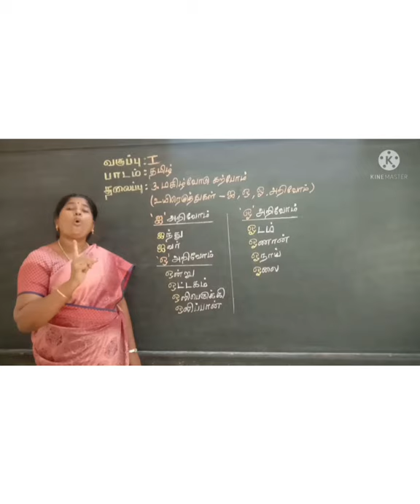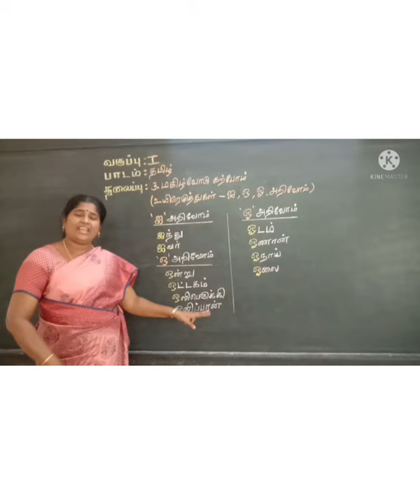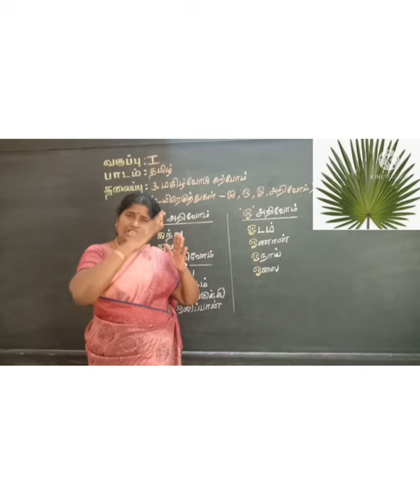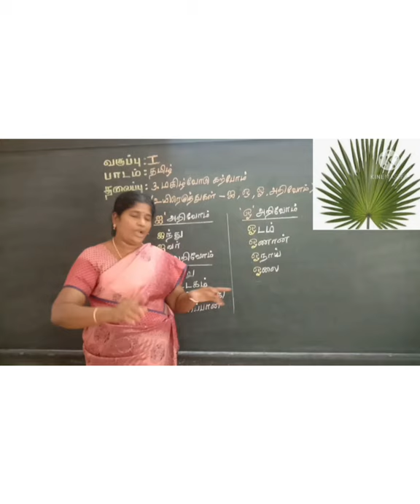தமிழ் | மகிழ்வோடு கற்போம் | உயிர் எழுத்துக்கள் ( ஐ,ஒ,ஓ) | Part - V | Std I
In this video our Special Educator Mrs.R.Selvi teaches about உயிர் எழுத்துக்கள் ( ஐ,ஒ,ஓ) of Tamil. Through this video our children can learn some alphabets from Tamil and their sounds. This video was created for the students with Hearing Impairment in 1st Std. Come on kids! let's learn our precious mother tongue Tamil from this video.

இந்த காணொளியில் எங்கள் சிறப்பு கல்வியாளர் திருமதி. ஆர்.செல்வி தமிழின் உயிர் எழுத்துக்கள் (ஐ, ஒ, ஓ) பற்றி கற்பிக்கிறார். இந்த காணொளியின் மூலம் நம் குழந்தைகள் தமிழிலிருந்து சில எழுத்துக்களையும் அவற்றின் ஒலிகளையும் கற்றுக்கொள்ளலாம். இந்த வீடியோ 1 ம் வகுப்பில் காது கேளாமை உள்ள மாணவர்களுக்காக உருவாக்கப்பட்டது. வாருங்கள் குழந்தைகளே! இந்த காணொளியில் இருந்து நமது விலைமதிப்பற்ற தாய்மொழி தமிழை கற்றுக்கொள்வோம்.

Address :
Visalakshipuram,
Madurai – 14.